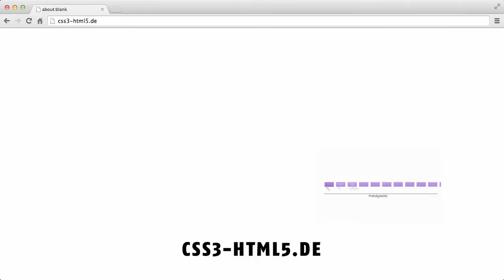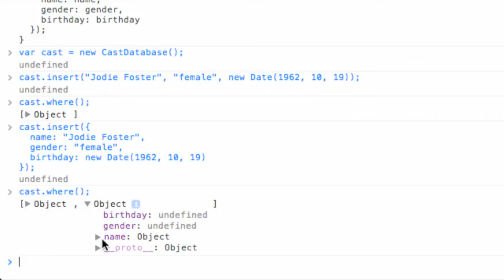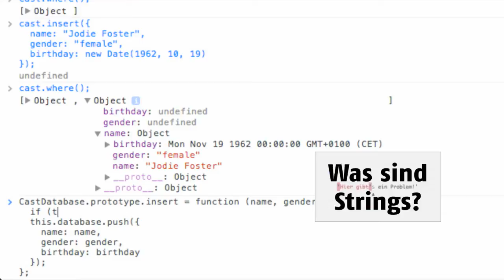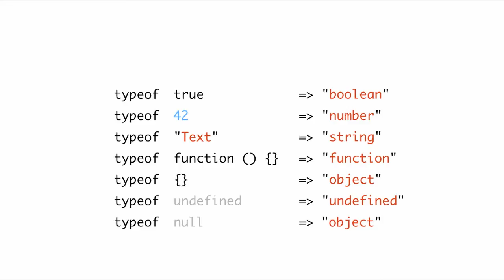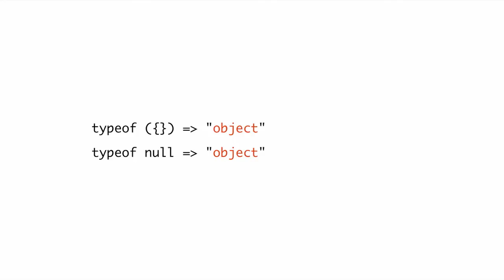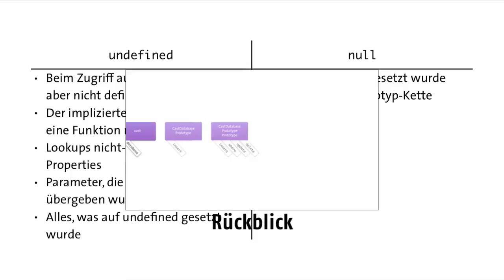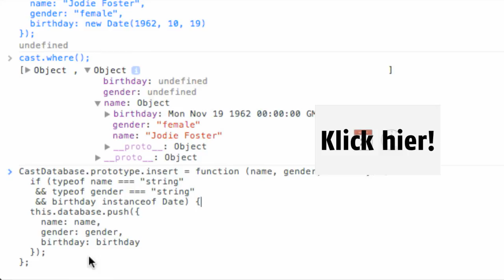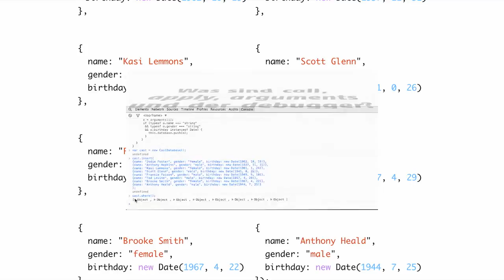Was sind typeof, instanceof und null? | Programmieren lernen in JavaScript #34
In diesem Video zeige ich euch, was typeof, null und instanceof sind.